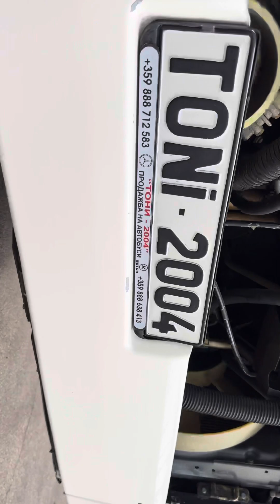Mercedes conecto 2005 klima perfekt 256000. orginal km.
Mercedes  conecto o 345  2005 Klima Schaltung perfekt orginal km 256000. “ Toni-2004eood “